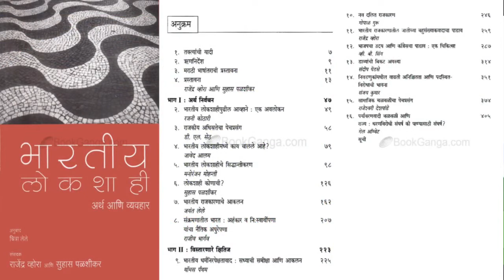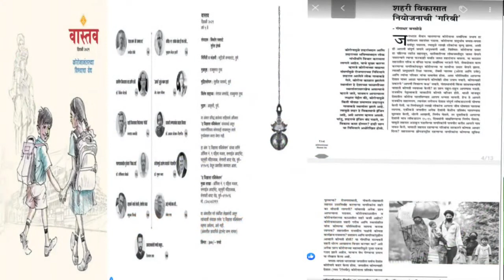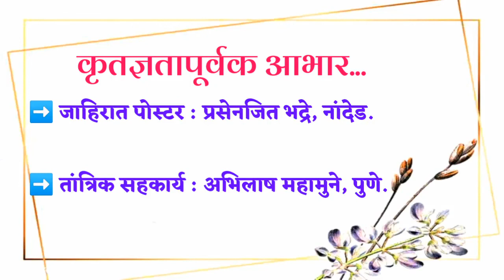भारतीय लोकशाही : अर्थ आणि व्यवहार | #७५ वर्षे : पुस्तकांच्या पृष्ठांमधून! | Gangadhar Bansode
*सस्नेह नमस्कार!*

*'युवा मन्वंतर' आयोजित 'अमृत' महोत्सवी भारताची ७५ वर्षांची वाटचाल समजून घेण्यासाठी साह्यभूत ठरणाऱ्या निवडक पुस्तकांचा परिचय करुन देणारा हा उपक्रम :

*'७५ वर्षे : पुस्तकांच्या पृष्ठांमधून!'*

इ.स.२०००च्या आसपास जन्माला आलेल्या आणि मागील दशकाच्या मध्यावर तरुण होऊ लागलेल्या पिढीतील अनेकांना आपला देश म्हणजे मागील सहा सात वर्षांचीच घडामोड वाटते.अगोदरची सत्तर वर्षे म्हणजे त्यांना जणू काळाकुट्ट अंधार भासत राहतो.

परंतु वस्तुस्थिती अशी नाही. कुठल्याही देशाची जडणघडण अशी एकाएकी होत नसते. निर्माणाच्या प्रक्रियेतून जातांना देशाला मागील ७५ वर्षांत कोणत्या प्रसववेदना सहन कराव्या लागल्या,हे 'व्हर्च्युअल विश्वा'त वावरणाऱ्या तरुणाईला कळायला हवे या हेतूने मागील ७५ वर्षांचा मागोवा काही निवडक पुस्तकांच्या परिचयाद्वारे घेऊन या पिढीला प्रस्तुत पुस्तकांच्या वाचनाकडे वळवावे,असे या उपक्रमाचे स्वरुप आहे.

देशाची विविध क्षेत्रांतील जडणघडण स्पष्ट करणाऱ्या वेगवेगळ्या पुस्तकांचा 'प्रत्येक महिन्यात एक' या पद्धतीने परिचय करुन देण्याचे आमचे नियोजन आहे.

आॅगस्ट २०२१ मध्ये सुरु झालेल्या या मालिकेत आत्तापर्यंत नऊ पुस्तकांचा परिचय आमच्या विद्यार्थ्यांनी करुन दिला आहे.या मालिकेतील दहावे पुस्तक आहे : *भारतीय लोकशाही : अर्थ आणि व्यवहार*

या महत्त्वाच्या पुस्तकाचे संपादक आहेत-
राजेंद्र व्होरा आणि सुहास पळशीकर

आणि पुस्तकाचा परिचय करुन देणारे विद्यार्थी आहेत :

गंगाधर रामू बनसोडे, पुणे

लोहगाव,ता.बिलोली, जिल्हा नांदेड या लहानशा गावात जन्माला आलेल्या गंगाधर यांचा शैक्षणिक प्रवास अनेक अर्थांनी प्रेरणा देणारा आहे.

राजीव गांधी महाविद्यालय,मुदखेड येथे पदवीपर्यंतचे शिक्षण पूर्ण केल्यानंतर सावित्रीबाई फुले पुणे विद्यापीठातून एकीकडे राज्यशास्त्र विषयात पदव्युत्तर पदवी संपादन केली आहे तर दुसरीकडे राष्ट्रीय पात्रता चाचणी उत्तम गुणांनी उत्तीर्ण होऊन आपली शैक्षणिक गुणवत्ता त्यांनी सिद्ध केली आहे.

दिवाळी अंकाचे सह संपादन,वेब पोर्टलचा वेगळा प्रयोग अशा प्रांतातील त्यांची मुशाफिरी कौतुकास्पद राहिली आहे.

एम.फिल.पदवी संपादन केल्यानंतर आता पीएचडी पदवीसाठी सुरु असलेले त्यांचे संशोधन त्यांच्याबद्दलच्या अपेक्षा उंचावणारे आहे.

अशा अभ्यासू विद्यार्थ्याने महत्त्वाच्या पुस्तकावर केलेल्या मांडणीचे आपण स्वागत करुया!